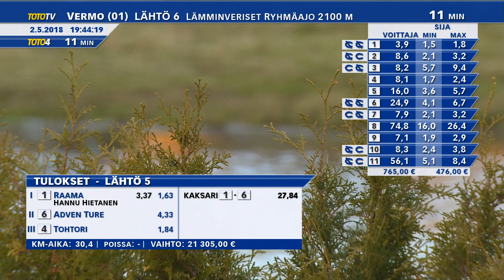Vermon Toto65-ravit 2.5.2018 - Lähtö 5